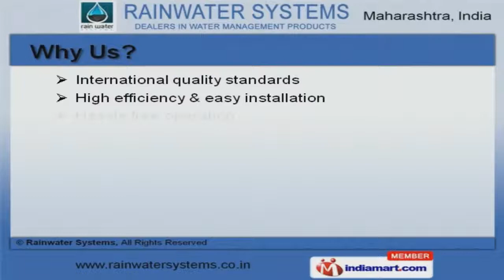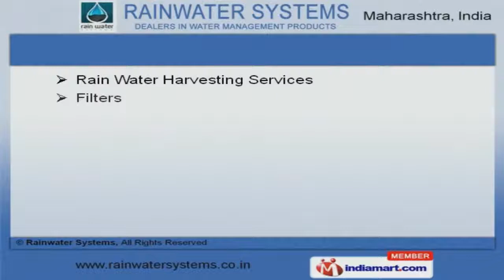Water Management Solution by Rainwater Systems, Mumbai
Welcome to Rainwater Systems, Trader and Service Provider of Rain Water Products. The company was incorporated in 2011 at Mumbai. Cutting edge technology and State of the art manufacturing unit make us unique in the industry. Hassle free operation and vast industry experience help us to grab clientele like BPCL, IOCL, MHADA and many more. Recharge Pits, Rainy V Wire Screens and Rain Water Harvesting Filters are some of our products and services. We also provide Cross wave Underground Tank Making Technology, Rain Gutters and Artificial Ground water Recharge Systems. Our Technical Services Groups and Ground Water Survey are a class apart. We are a leading firm engaged in offering Annual Maintenance and Rain Water Harvesting Consultancy Services that are extremely reliable. We are known in the industry as the manufacturer of Filter, First Flush Devices, Rainwater Collection and Storage Systems. Along with that we offer Filters and Rain Water Harvesting Services at industry leading prices.